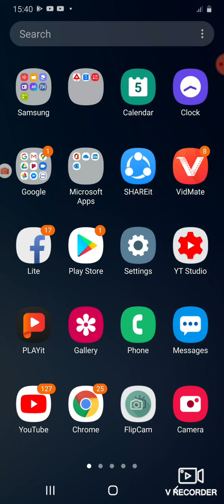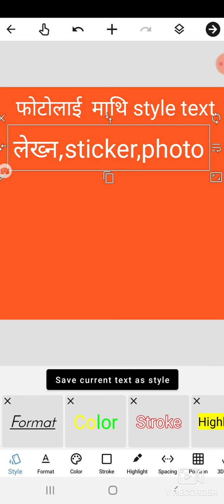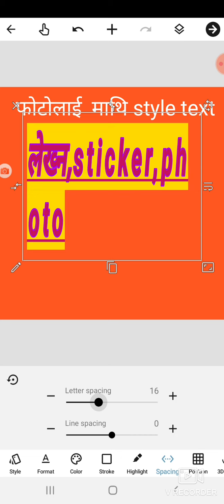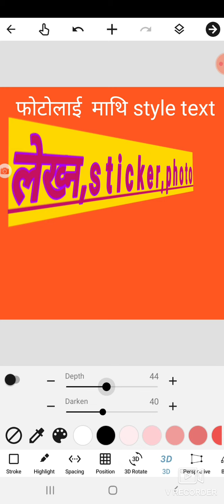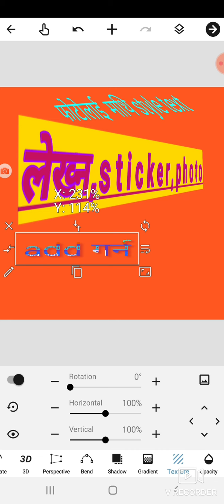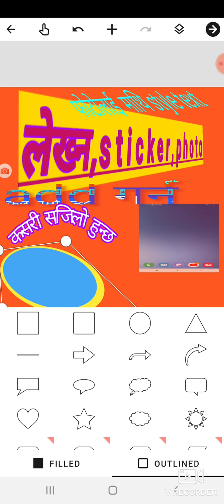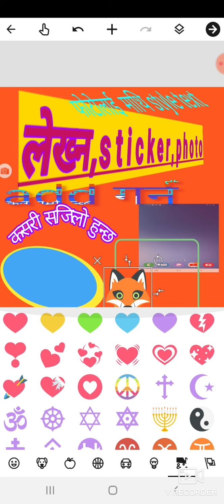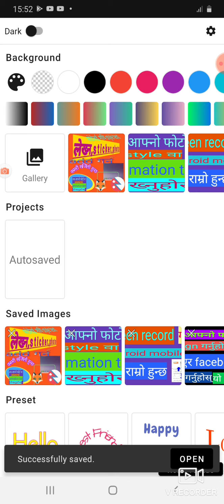अब आफ्नो फोटोमा विभिन्न style बाट टेक्स्ट लेख्नका साथै फोटो add garnuhos